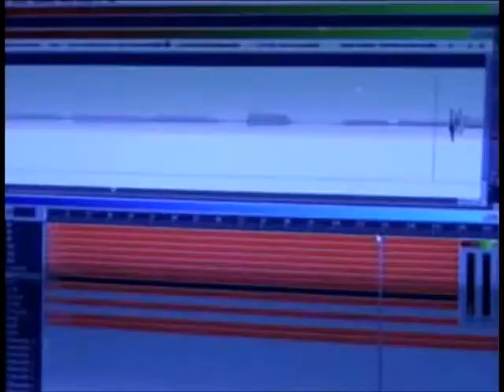Ron Evans Group - the early years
Early promo video